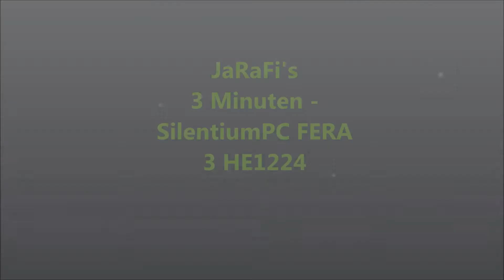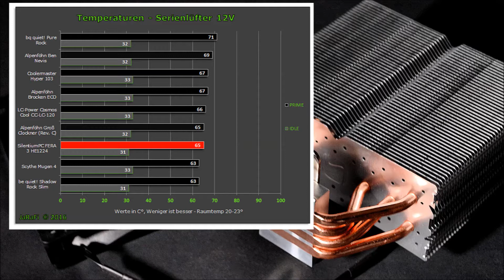JaRaFi's 3 Minuten Test - SilentiumPC FERA 3 HE1224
Heute bei uns im Check  - Der SilentiumPC FERA 3 HE1224.
Ein Budget-Kühler aus dem Hause SilentiumPC, der für 27 Euro nicht nur eine hochwertige Verarbeitung bietet, sondern natürlich auch gut kühlen soll.

Wie er sich schlägt und was neu ist, dazu mehr im Video.

Das Verwendete Testsystem:

AMD FX-9590
ASUS Crosshair V Formula-Z
Crucial Ballistix 8GB DDR3
Sapphire R7 250 Ultimate
Seasonic Platinum Fanless 560W
Samsung Spinpoint F3 320GB
ASUS MG24UQ
Voltcraft SL-100
Temperaturtests mittels Prime95
Lautstärketests mittels Prime95
HardwareChecker auf FB:
Großes Dankeschön an Mattia T. für die Intro Musik.